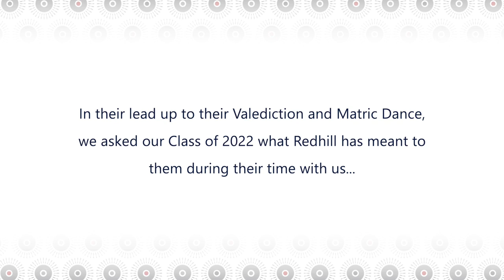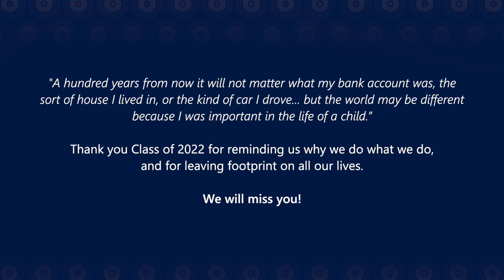On the eve of our Matric Class of 2022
On the eve of our Matric Class of 2022 receiving their results, when nerves are high and our hearts are in over 100 homes together with our students and their parents who are anxiously waiting for midnight, we thought we'd share something a little special - their thoughts as they look back on their time at Redhill, and their advice for the Class of 2023.

Class of 2022, we're already proud of each and every one of you - not just for your achievements ... but for who you are, for what you've overcome, for the many ways that you have grown, and for the footprints you have left on the lives of others.